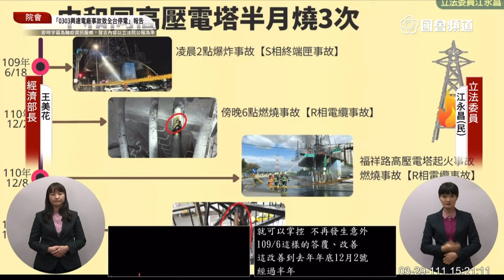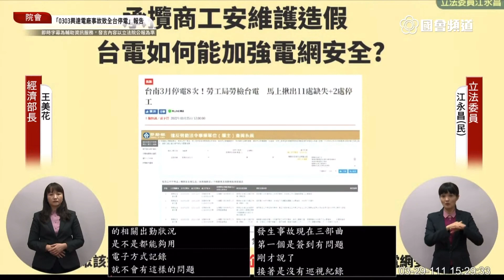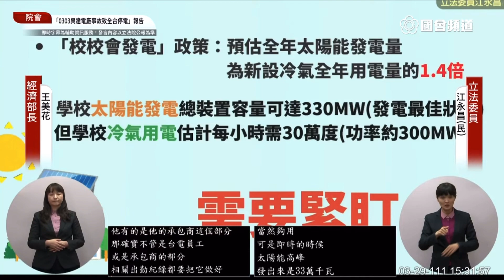民進黨 江永昌 質詢 蘇貞昌 經濟部長 王美花 「0303興達電廠事故致全台停電」專案報告 20220329 院會 立法院演哪齣